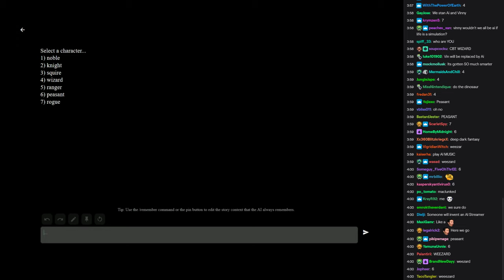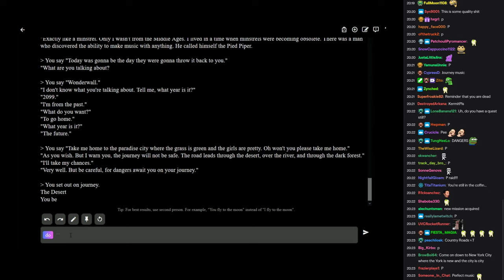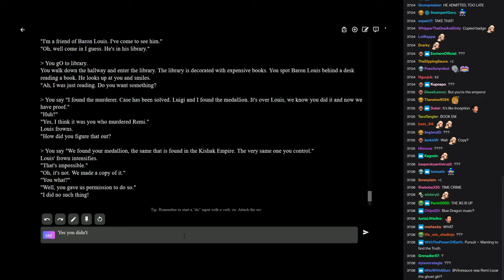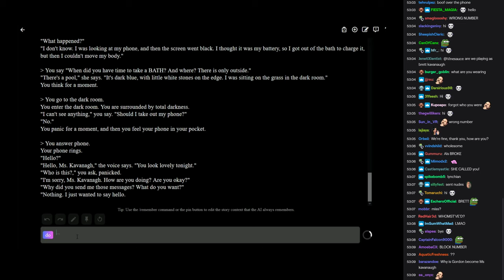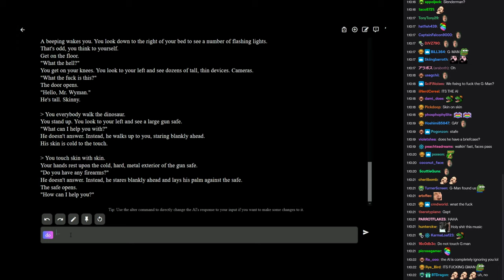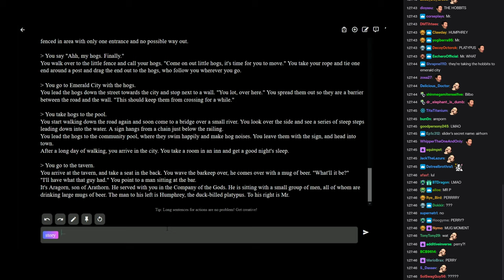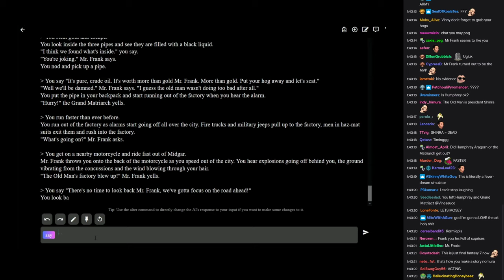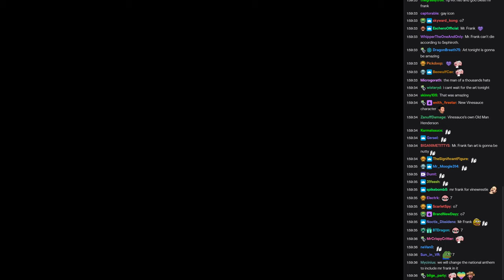[Vinesauce] Vinny [Chat Replay] - AI Dungeon 2 (Part 4)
Chat recorded : August 30, 2020